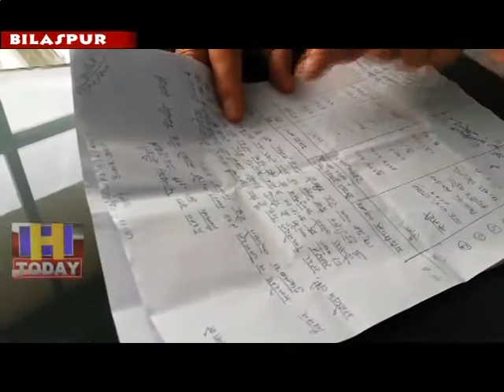15 July SPEED 1